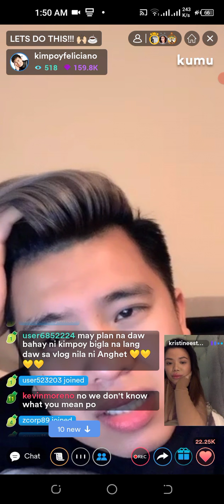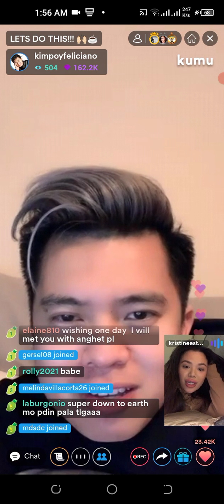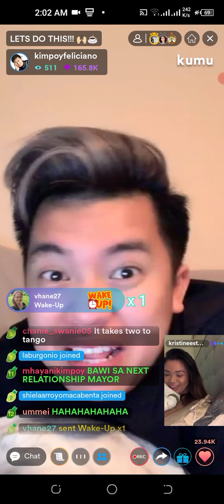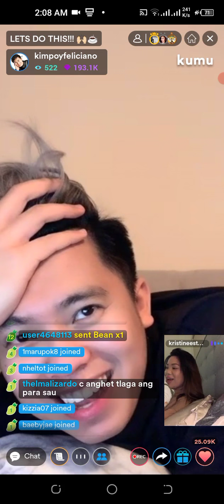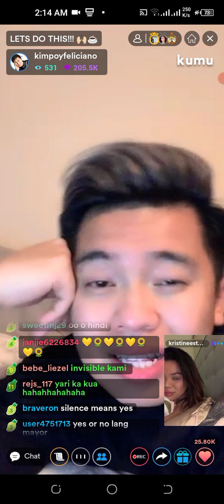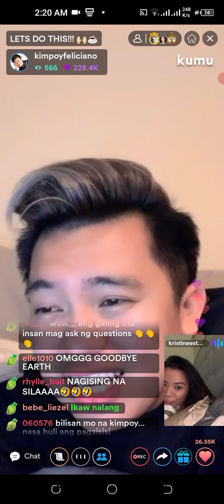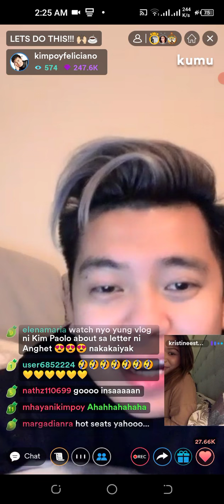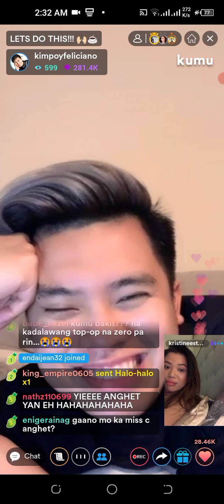SIGE INSAN GISAHIN MO SI KIMPOY🤣🤣🤣